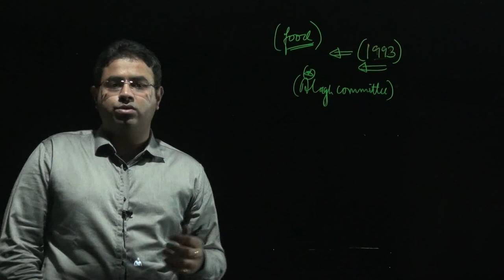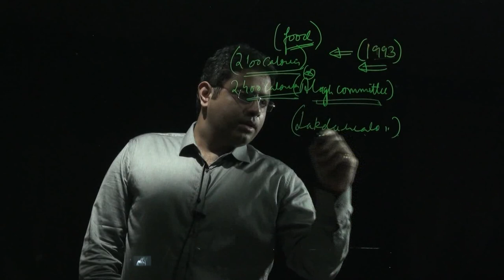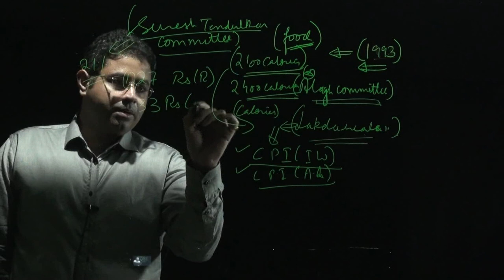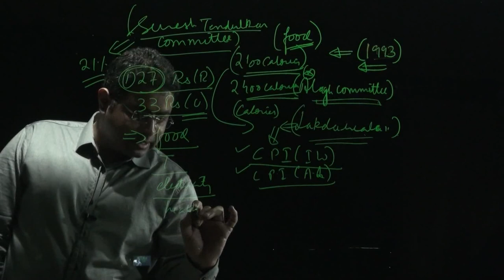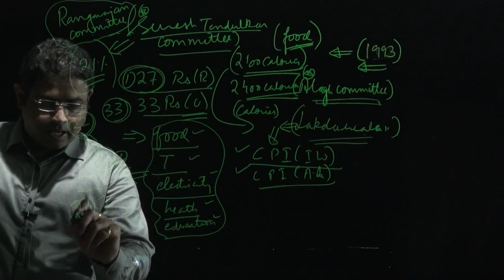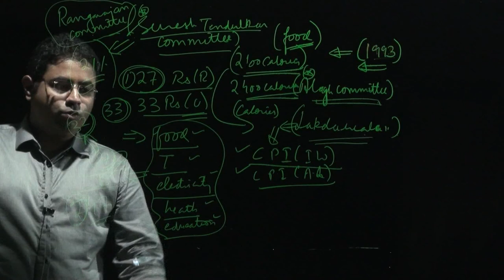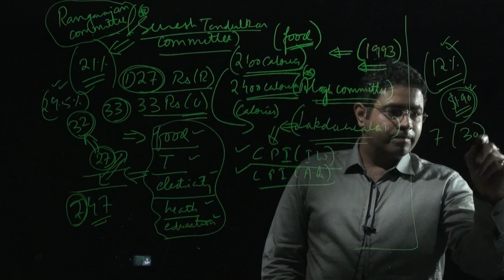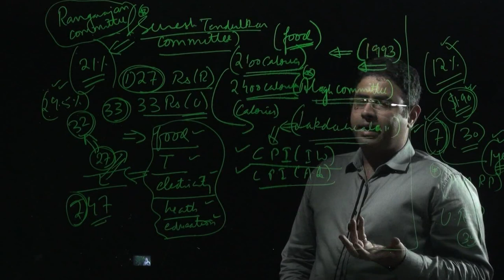Poverty line explained.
The. video deals with IAS current affairs. .Considering the latest pattern of general studies exam of UPSC, it is important to prepare thoroughly for the current affairs. You need to remember and write important terms in the exam. These videos will build your perspective on divergent issues. From prelims to interview, these videos will increase you understanding and presentation.